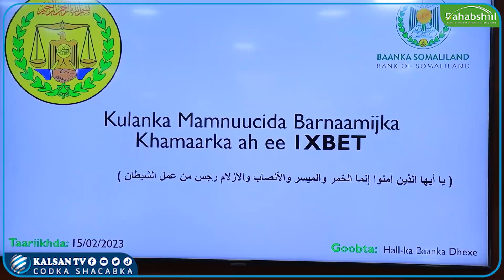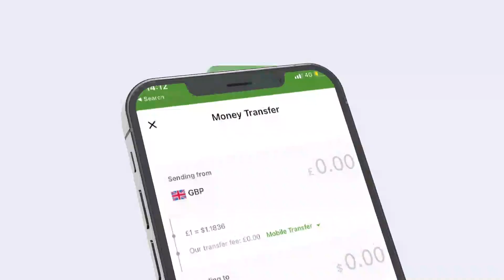Xukumadda Somaliland oo mamnuucay Isticmaalka iyo ka ganacsiga Barnaamijka Khamaarka ah ee 1XBET